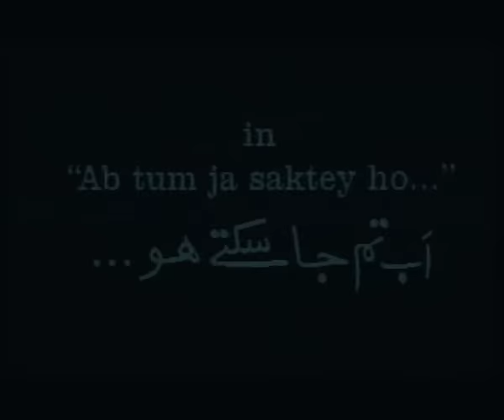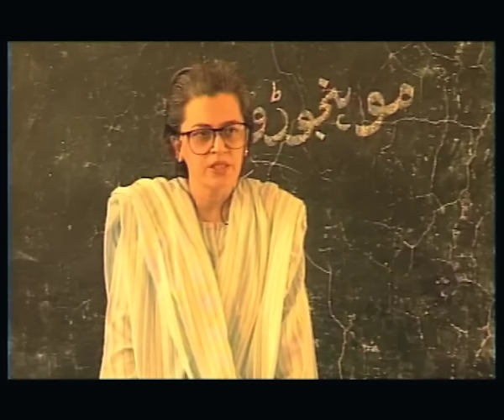Ab Tum Ja Saktey Ho 1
Tele film aired in 1996 starring the late Khalida Riyasat. Also starring Sania Saeed & Humayun Saeed. Written by Mansoor Mani. Directed by Mehreen Jabbar. Based on a short story by Khadija Mastoor